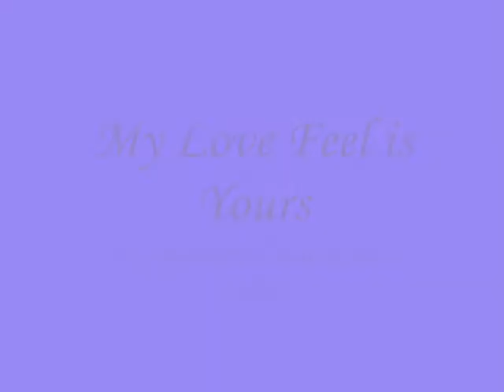My Love Feel is Yours